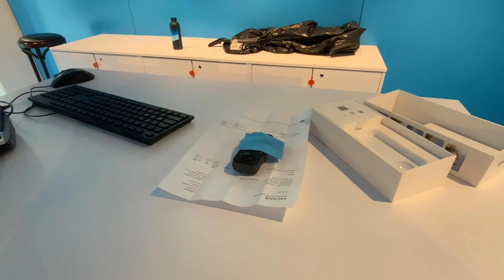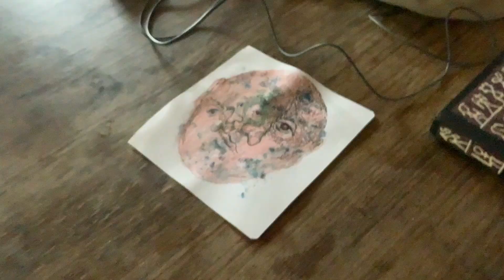Enjoying Our Time in Amsterdam!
July 26th and 27th 2023, Amsterdam.

26.7.23

I was up at 7:30am. Got dressed, stretched and went for a long run. Was home and ready to start working at 8:30am. I did some work and drawing, then had some toast and an apple with Bunny. We went out around 2pm on our bikes and biked all the way to Cool Blue to return my Insta360 camera. The woman at the counter saw 2 small scratches on the front lens, which I initially could not see. She said because of the scratch I wouldn’t get %100 of my money back, more like %75. I was completely shocked and upset, telling her I had used the camera ONCE and only had it for a few days. I said it wasn’t my fault the lens had scratched, it’s a default of the camera. She said that is debatable. I told her I needed to sit down, as I was so upset. I needed to calm down. I went back and told her I needed to go talk to my husband. I went out and told Bunny what had happened. He was calm and told me that’s all that can be done, but I don’t want to pay for something I don’t want anymore. I was so frazzled and upset and angry, but I went back to the counter to talk to the lady. The woman said she had talked to her colleague, who said they should give me even less money for the scratch, but agreed to only take off 20 euros. I was so thankful and we talked about the defectiveness of the camera for scratching so easily. She had initially thought I had dropped it, but I’d only maybe placed it on the table without protection, and it scratched. Ridiculous. I was so grateful for the almost full refund and went downstairs to tell Bunny. We then biked over to Kamera Express for me to return the selfie stick. That took a long time, not because they wouldn’t give me a full refund, but because it was just slow going. Once I got someone to help me, they gave me a full refund in cash, despite that I had no receipt.

What a difficult experience that was! We biked to pancakes at the carrousel as a treat. I got a big pancake with bacon and apples and he got poffetijures with banana and sausage. He let me have one and it’s delicious. We biked home and Bunny lay down for a nap at 5pm with Bibi. I kept drawing and we went down around 8:45pm to have dinner with Wim and Marja. She had made pasta with meat sauce, which was so good. I cleaned the dishes and we went back upstairs. I was feeling strange and knew my period was coming soon. Bunny was in bed at 10 and I joined him at 11pm.

27.7.23 Thursday

Up a bit after 7am. Got dressed and went downstairs to stretch and workout while Bunny had his coffee in the window. When I finished my gentle workout, I had an apple and some toast with peanut butter, then we went upstairs to work. I drew in my big book all morning, then went out to Albert Heijn in the rain to get something for lunch. I got a salad and a smoothie and got him more herring and some cheese. Biked home and ate lunch in the kitchen while Wim and Marja were working at the table. We went back upstairs where I worked on uploading vlogs, updating my journal and drawing for the rest of the day. It was raining all day long, so we couldn’t go out. It was nice to stay home and focus on finishing my first big drawing in my new book. I find that I absolutely love working on the fine detail of a piece. The attention to detail in drawing is what gives me a lot of joy.

Around 7pm, we walked around the corner to have some Nepalese food at a restaurant. It was full and the waiter was completely unfriendly, but thankfully the food was delicious. We both got tandoori and it was very tender. I was pleased. We walked back home and the weather was much nicer. I wanted to take a bike ride, but we went back into the house and I drew for the rest of the evening and we got in bed around 11pm.